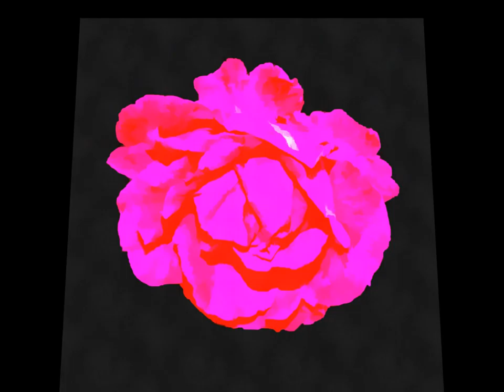Digital painting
Images with a rose converted into digital painting.